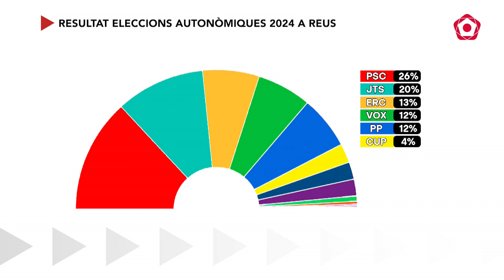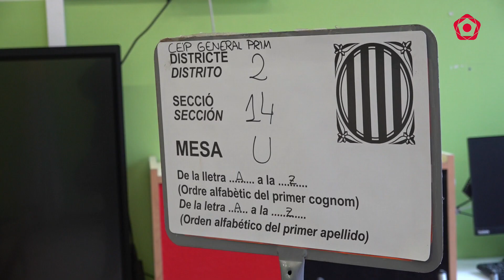El PSC guanya les eleccions a Reus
Junts ha quedat en segona posició i Esquerra tercera força però amb poc marge respecte VOX i PP